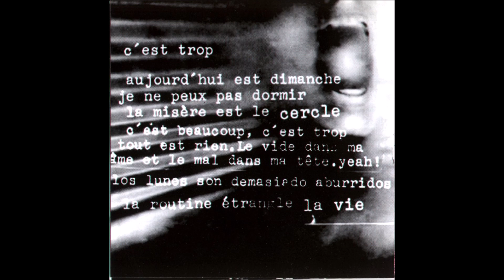Cementerio Shöw - C'Est Trop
Cementerio Shöw - C'Est Trop from CEMENTERIO SHOW (2000)